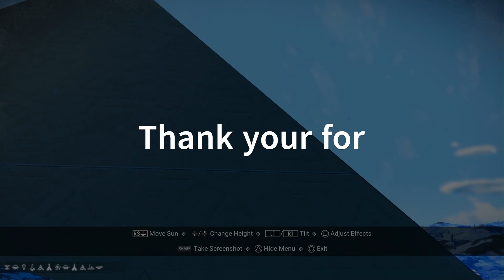No Man's Sky - What happened to DoubleDash Gaming?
All my links to his videos are dead. Does anyone know what happened?